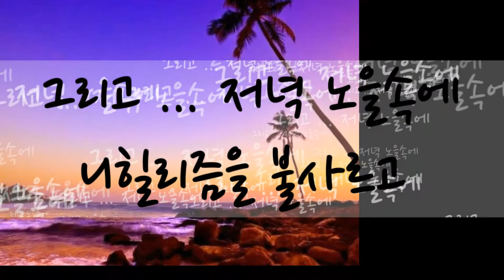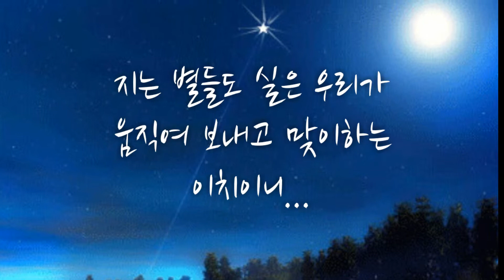함께 걷는 길에 ... M & S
1분 54초의 멈춤!